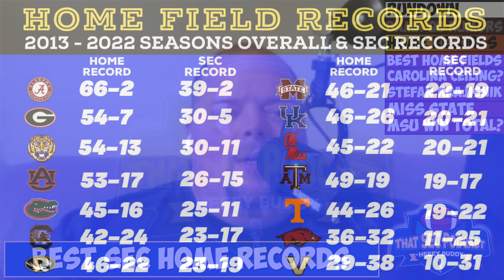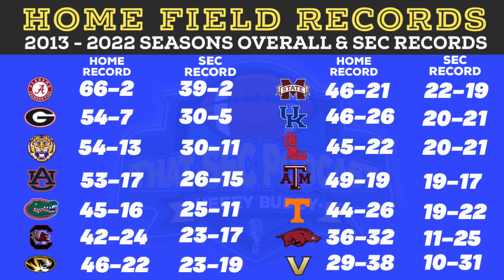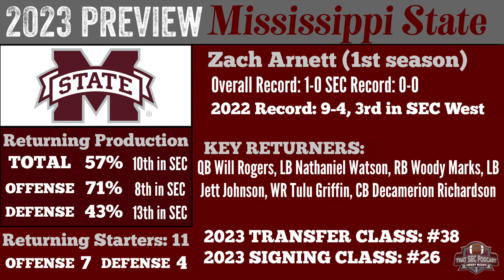Bama QB Shopping, Ranking SEC Home Field Advantages, Beamer's Ceiling & Stefan Krajisnik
0:00 - intro
2:15 - Alabama closing in on QB transfer?
8:00 - who has the best home field advantage in the SEC?
29:15 - we rank the SEC home field advantages
46:30 - what is South Carolina’s ceiling under Shane Beamer?
53:15 - Mississippi State insider Stefan Krajisnik joins the show!
57:00 - how well had Will Rogers adjusted to new offense?
59:00 - how involved will Tulu Griffin and Zavion Thomas be?
1:01:30 - thoughts on Mike Wright transferring to MSU
1:06:30 - how confident are you in MSU’s defense this season?
1:09:00 - MSU transfer portal targets
1:12:00 - biggest question answered in spring camp?
1:13:15 - biggest question remaining heading into the summer/fall?
1:14:00 - confidence level that Mississippi State can go over 6.5 wins this season?